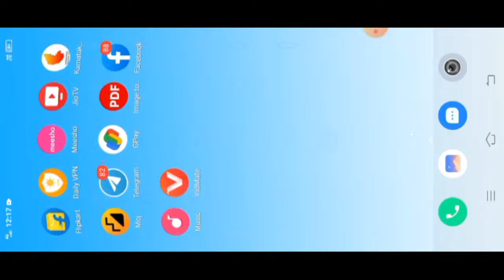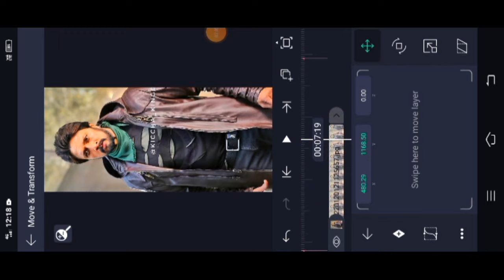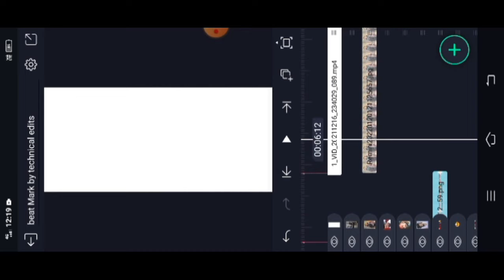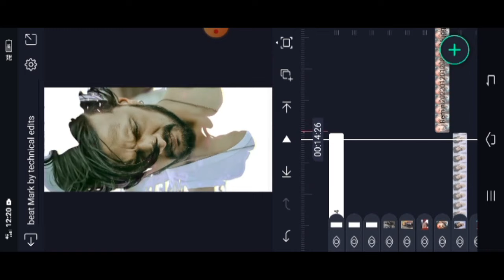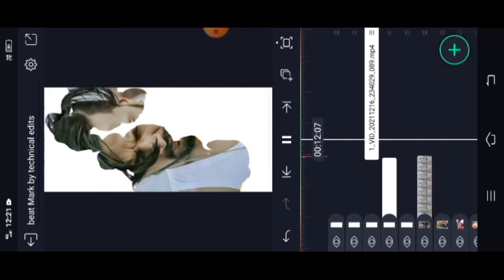Preeti andre feelings|alightmotion kannada love status editing|new trending video editing tutorial